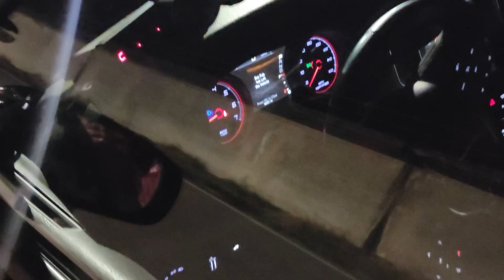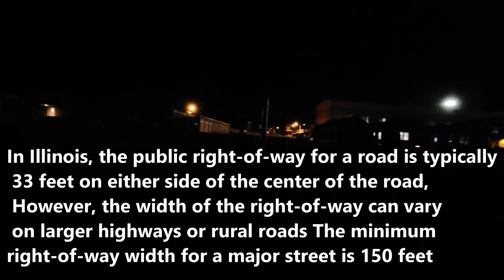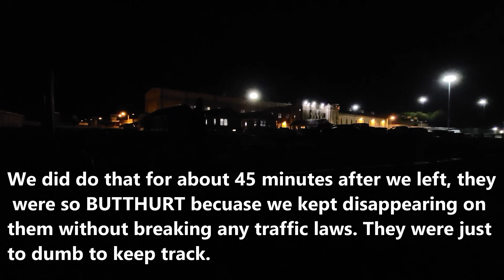Menard Correctional Reluctant Education of Guards By BUTTHURT Cops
Out with ‎@Spanksmeister  at the Menard Correctional Facility just outside Chester Illinois. It was about 10pm when we got there. A guard we saw at a gas station told us it was shift change, so here we are. This video is an hour long but most of it is entertaining. We have a little fun with the cops when they show up and we get to watch as the cops reluctantly educate the guards in a big group huddle. ENJOY!